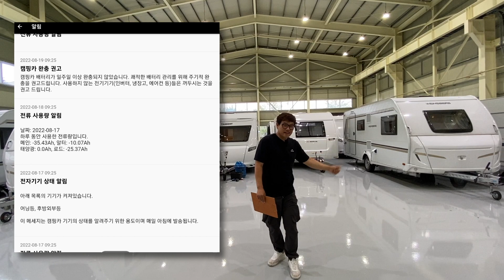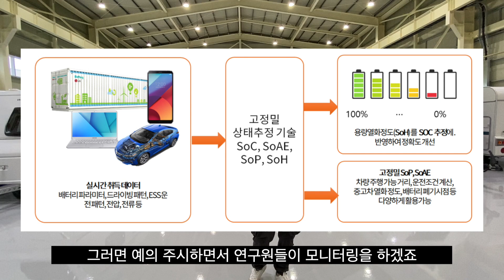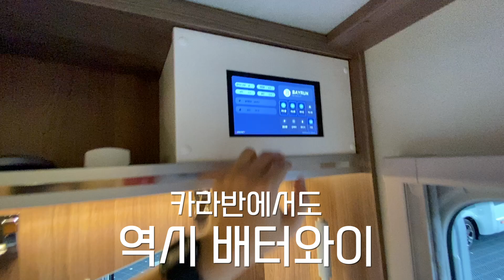프리미엄 카라반~ 파격 조건으로 모십니다~ 세계 최고 기술을 무상 장착 해 드립니다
FF캠핑카에서 타버트, 아드리아 프리미엄 카라반에
세계 최고의 기술력을 가진 배터리 매니지먼트 시스템 배터와이 1200A를
무상 장착해 드리는 프로모션을 진행 합니다